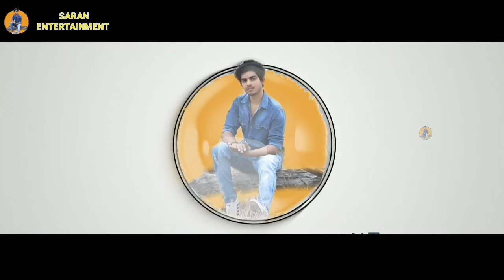பெண்களை குறிவைக்கும் சீரியல் கில்லர்! Thriller